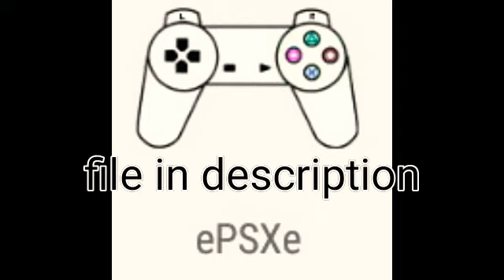ePSXe free for Android and windows